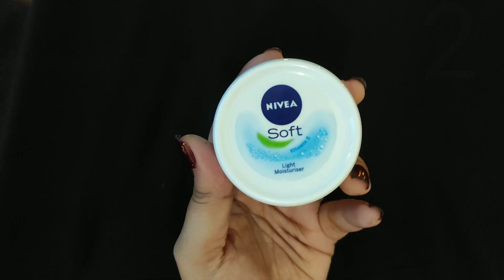😍500 Rsന് താഴെ Makeup സാധനങ്ങൾ വാങ്ങാം || Affordable Makeup kit For begginers/ Ammus food&craft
Qurery solved
How to makeup yourself simple
How to makeup bridle step by steb
How to makeup
How to makeup at home
Makeup tutorial for begginers
makeup tutorial for begginers in Malayalam
makeup products for begginers Malayalam
makeup videos

However , sponsored or not sponsored, if you know me, and have been following my content,I have been always honest about every product I have tried...